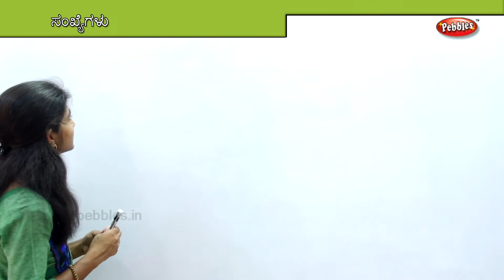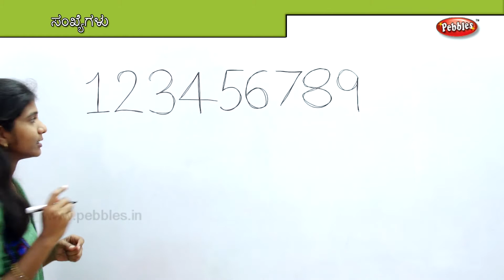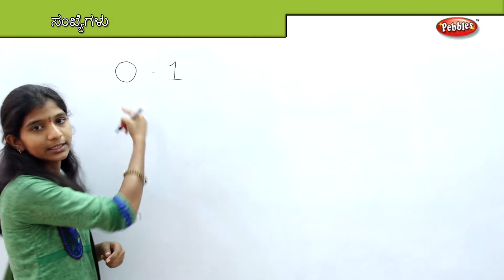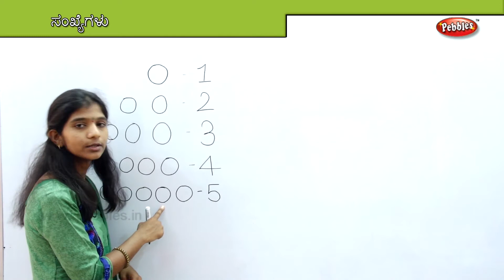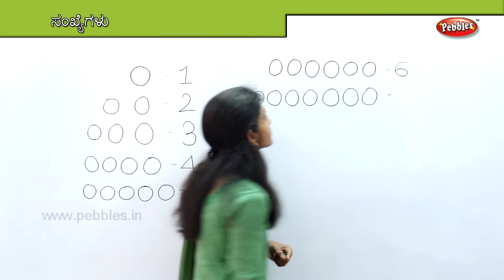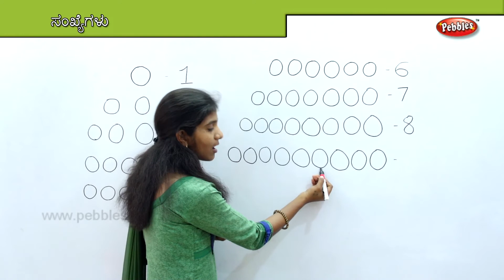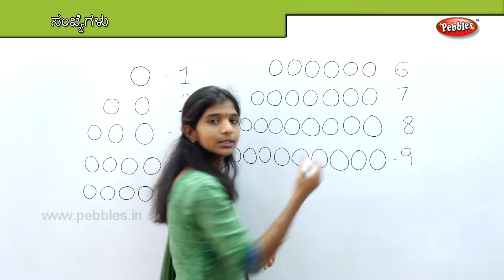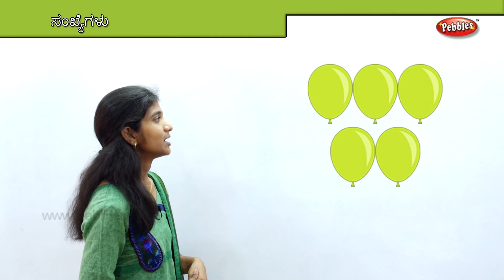How to write Numbers in Kannada from 1 to 10 | Learn Math for Kids | Preschool Educational Video